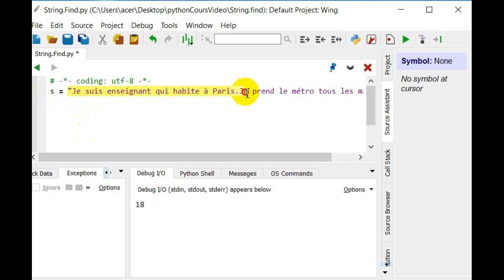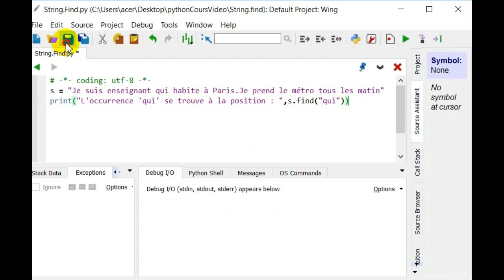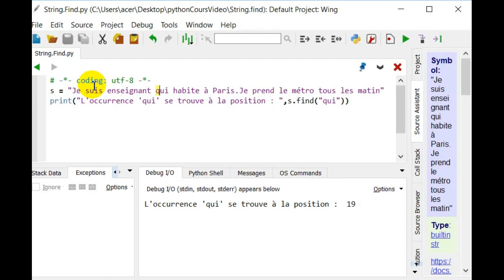Fonction Chaine De Caractères Find - String Find En Python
Find String en Python - version Windows - permet de rechercher une occurrence au sein d'une chaine de caractères Python et de renvoyer sa position sur la chaine. La syntaxe de Find Sring en python est :
String.find-chaine à rechercher-. Cette leçon du langage Python en   vidéo a été crée avec l'IDE Python Wing  personnal edition - version Windows et a été testé en utilisant  la version de Python  Python 3.7 Windows 7, Python 3.7 Windows 8, Python 3.7 Windows 10